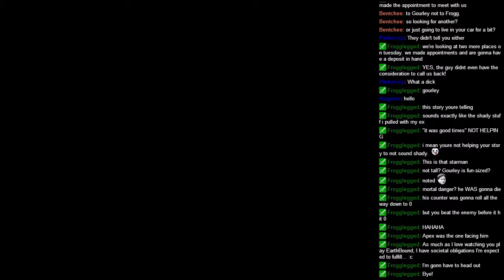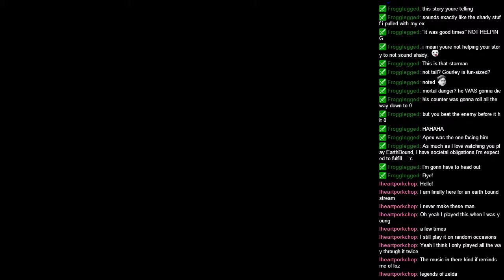Earthbound 52 Fight Starman Deluxe Tooth and Nail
This game is a great game from the old SNES.  It has so much hidden humor in it and crazy characters.
I am streaming Earthbound on Saturday nights in order to start to raise some money for Riley Hospital.
The big stream will be October 11th where I will be doing 24 hours of games with some friends as a big push to try and raise money for Riley and the children who are there.
I will be trying to release the videos from the stream during the week ending with the last video before the stream starts.